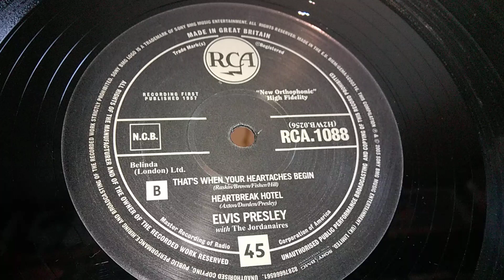That's When Your Heartaches Begin / Heartbreak Hotel - Elvis Presley - RCA 10" 45rpm Vinyl Record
That's When Your Heartaches Begin / Heartbreak Hotel - Elvis Presley - RCA 10" 45rpm Vinyl Record - Dual 1215 Turntable